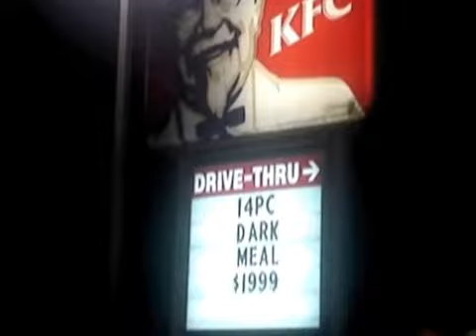PUPPET of the DEAD.mp4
Zombie Horror with enhanced effects.